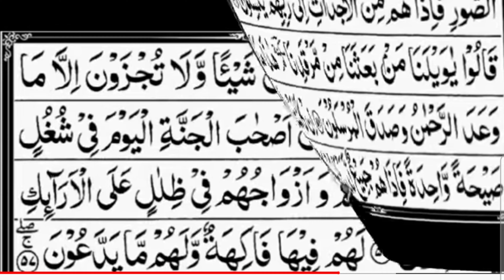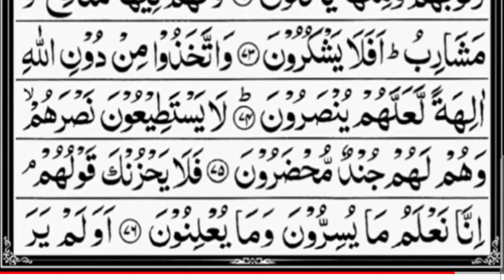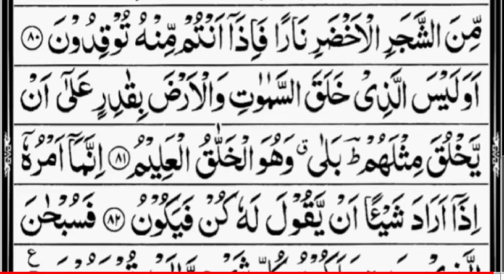Surah yaseen with beautiful recitations of Quran listening it morning and evening for Qari Shaukat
surah Yaseen is 36 of the Quran.
plzread it very day of the day.when you read in the morning Allah will solve your whole day problems.